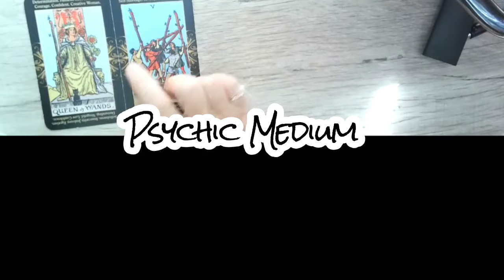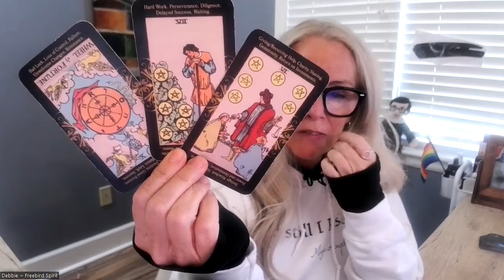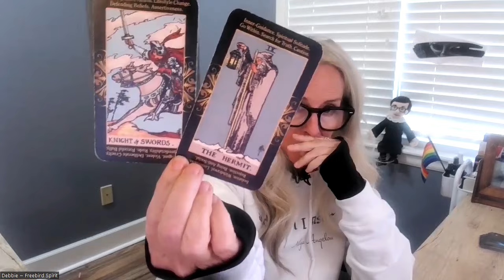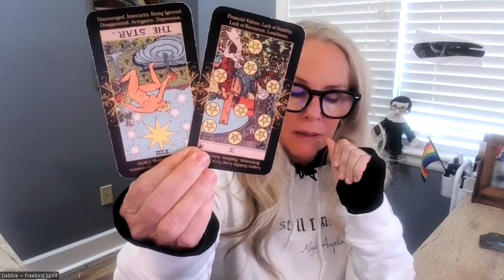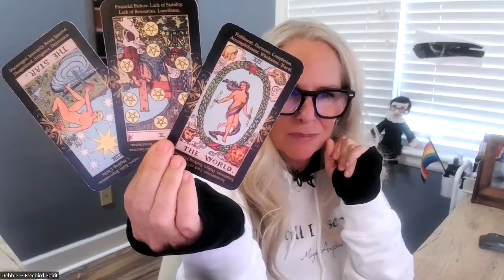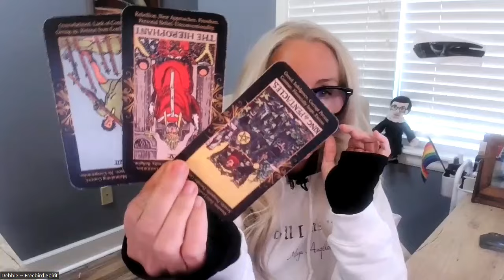"Deep Dive" Intuitive Reading on SCOTUS with Debbie~Freebird Spirit